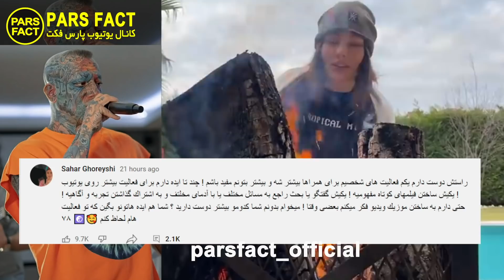گیرافتادن پدرمادرزن پوتک درج.نگ!! صحبت سحرقریشی در مورد ازدواج با تتلو! بخاطر زنم نمیرم pootak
گیر افتادن پدر زن و مادر زن پوریا پوتک توی شهری که داره بهش بمب بارون میشه و نگرانی شد.ید پوتک و شدت گرفتنه جن.گ
صحبت های جدید سحر قریشی در مورد وضعیت کاری خودش
و همچنین صحبت های جنجالی و جدید امیرتتلو در مورد سحر قریشی
پیشنهاد میکنیم این ویدیو رو تا انتها ببینیدو لایک و ساب یادتون نره

وضعیت پوریا پوتک در ا.وکراین
video jadid potak
صحبت های جدید  پوریا پوتک
موزیک ویدیوی جدید پوتک
صحبت های تتلو در مورد سحر قریشی
مصاحبه کارگردان در مورد سحر قریشی
amir tataloo  sahar ghoreyshi
canal sahar ghoreyshi youtube
concert amir tataloo
music video jadid putak
اولین ویدیوی سحر قریشی در یوتیوب
لا.یو جنجالی امیرتتلو با ندایاسی
واکنش سحر قریشی به امیرتتلو
دوستی امیرتتلو با سحر قریشی
amir tataloo saharghoreyshi